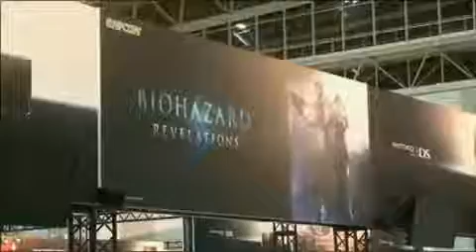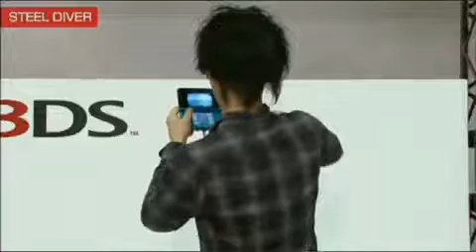Nintendo World 2011 Promo Trailer 5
Promotion trailer showing some guys wandering around the Nintendo World 2011 event area and playing Nintendo 3DS. Shown on screens at the show and on the live stream between stage events.